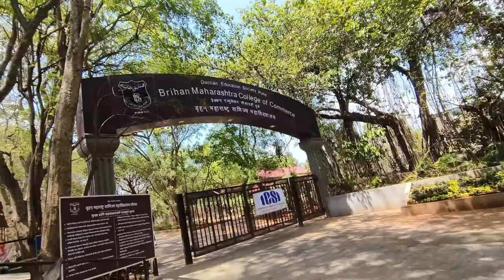Full review of BMCC college 🤩🤩|| Admission process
Hello everyone,
Welcome to my YouTube Channel.In this video I have told the entire admission process for one of the Prestigious college:Brihan Maharashtra College Of Commerce.If you are interested then follow the procedure and take admission in BMCC.Today we were supposed to collect 12th Marksheet from our college BMCC.For that purpose we went to college.In this video we had fun with my College freinds and also I Now understand why they say the friends you make in college will be your friends for life. I've met the best people while in college. We enjoyed it a lot and it was really fun for all of us.. If you also enjoy spending time with your friends then Share it with  your those freinds. I hope you all love this video